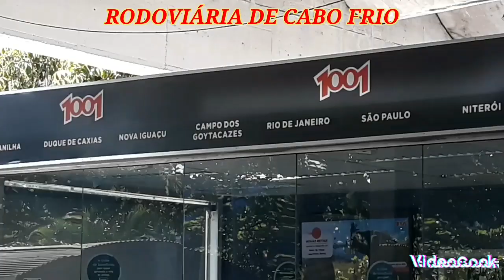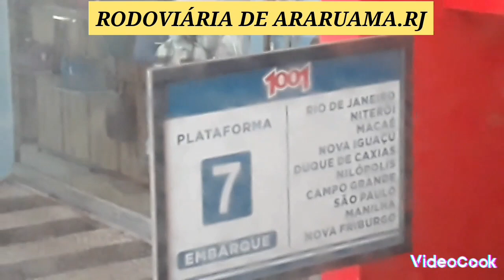CABO FRIO.RJ🏝 X SÃO PAULO🛣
CABO FRIO.RJ X SÃO PAULO.SP

ASSISTE NO YOUTUBE

CABO FRIO, CIDADE FAMOSA PELAS SUAS PRAIAS, REGIÃO DOS LAGOS, EM DIAS DE SOL, MELHOR LOCAL PARA SE ESTAR, LEVE PROTETOR SOLAR.

SÃO PAULO, CIDADE COM A MAIOR RODOVIÁRIA DO BRASIL, COM A MAIOR NÚMERO DE RODOVIÁRIAS TAMBÉM, CIDADE FRIA E CLIMA CHUVOSO QUASE SEMPRE.

ÔNIBUS:
1001 JCA
DD
DOUBLER DECKER
2 ANDARES
SEMI LEITO
48 POLTRONAS
LEITO CAMA
8 POLTRONAS
C/ COLCHÃO DE PERNAS
ÁGUA
WI-FI
TOMADAS
USB

HORÁRIO: 10:40

PREÇO:
CONVENCIONAL 190$
CAMA 350$
GRATUIDADES : 3° 4° 5° 6° SÁBADO DOMINGO 2°

ASSISTA NO YOUTUBE
SEGUE NO INSTAGRAM
DARU VIAJANDO
AJUDE NO PIX📧📲
DEPÓSITOS DE QUAISQUER QUANTIAS
PARA PROMOVER NOSSO CANAL 1REAL, , 3 REAL.
SEGUE NO INSTAGRAM
ASSISTA NO YOUTUBE

APRENDA ⚠️❗⬇️
FAÇA VALER SEUS DIREITOS.
PESQUISA ON LINE 📲🇧🇷
VAI NO GOOGLE.
VÁLIDO EM TODO O SISTEMA FEDERAL.
EM TODOS OS ESTADOS E CIDADES DO BRASIL 🇧🇷📲✅